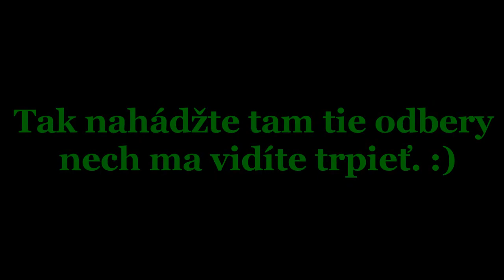Hlásim že natočím špeciálne video pre vás diváci!! (by Pepši)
Hlásim že natočím špeciálne video pre vás diváci.